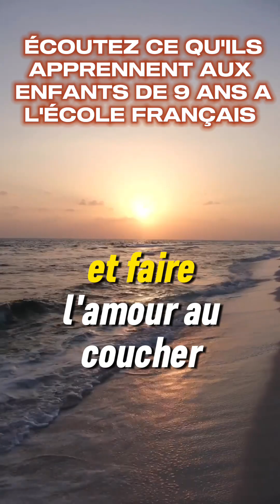Éducation française écoute ce qu’ils apprennent aux enfants de 9 ans ￼école M2 en française